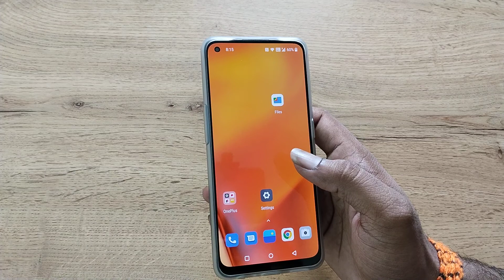OnePlus Nord CE 5G change ringtone, how to change ringtone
ringtone change korar upay
how to change ringtone on android
how to change ringtone in oneplus mobile
OnePlus Nord CE 5G enable hiden featurs settings
OnePlus Nord CE 5G tips and trick settings
OnePlus Nord CE 5G  secret settings